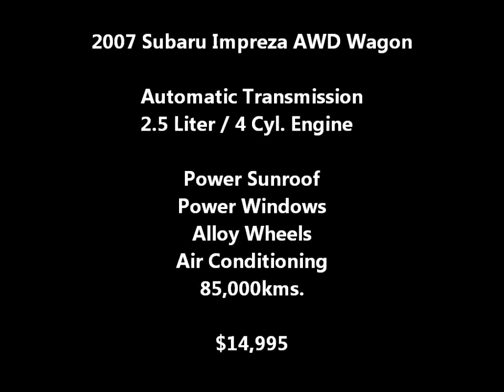2007 Subaru Impreza AWD Wagon - 85,000Kms. - Auto - Power Group - $14,995 - Malibu Motors Victoria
2007 Subaru Impreza AWD Wagon, Automatic, 2.5 Liter 4Cyl., Power Sunroof, Power Windows, Alloys, 85,000Kms., A/C,